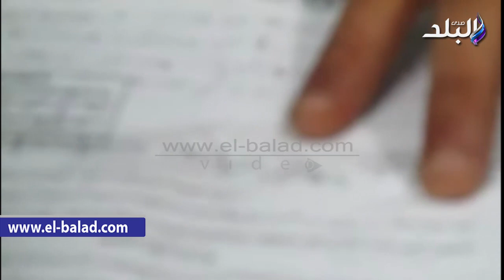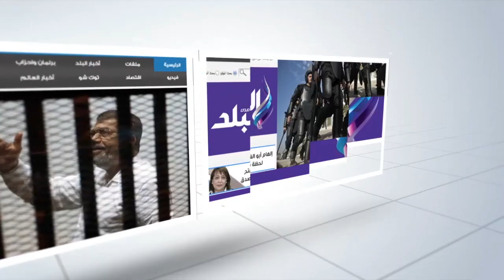صدى البلد | ولى أمر : كلية الشرطة رفضت تنفيذ حكم قضائى بقبول نجلى بالكلية.